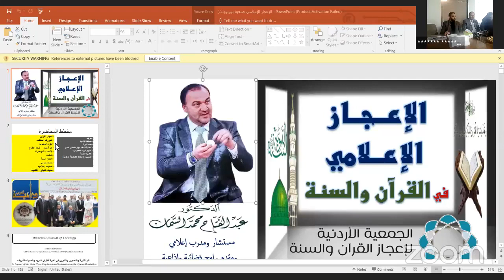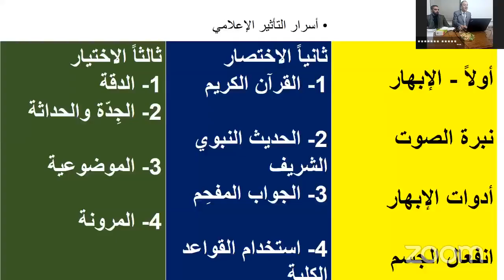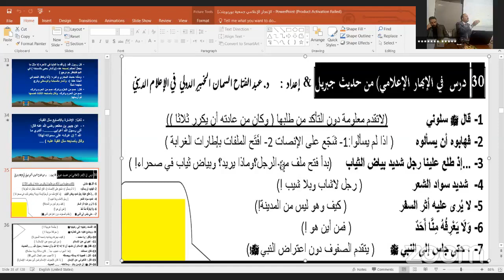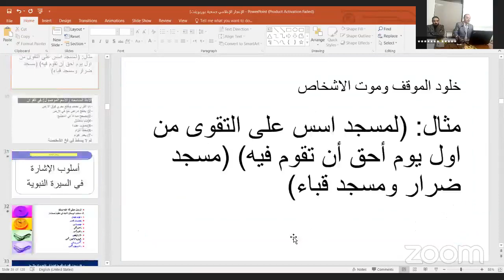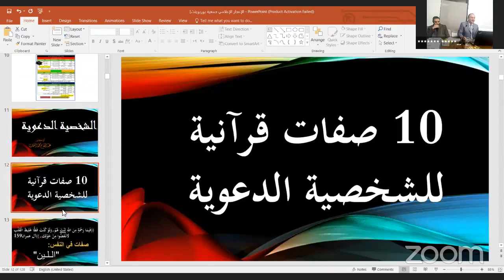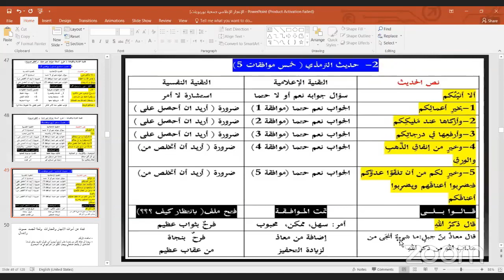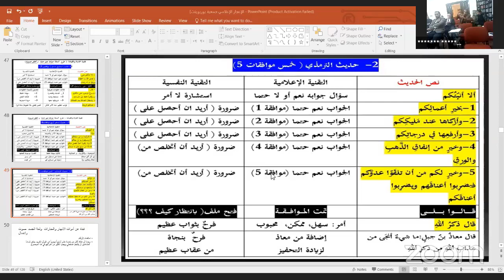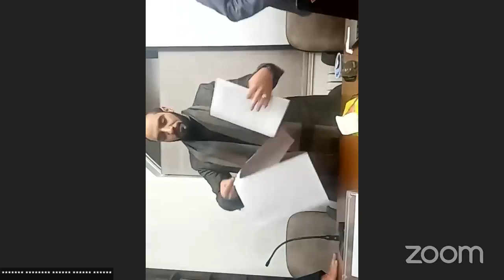المحاضرة (197) الوجاهيةبعنوان: (الإعجاز الإعلامي في القرآن و السنة )🎙 يقدمها:د. عبد الفتاح السمان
المحاضرة (197) الوجاهية
بعنوان: (الإعجاز الإعلامي في القرآن و السنة )
🎙 يقدمها:
د. عبد الفتاح السمان
مستشار إعلامي
⏱ يدير اللقاء:
د. محمد سعيد نصرو